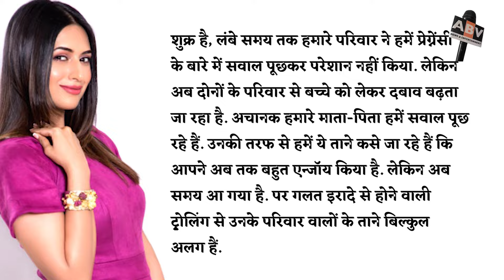प्रेग्नेंसी को लेकर दिव्यांका त्रिपाठी के घर वाले मार रहे है ताने, शादी को हुए 7 साल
Divyanka Tripathi's Family Members Are Taunting Her About Pregnancy, 7 Years Of Marriage